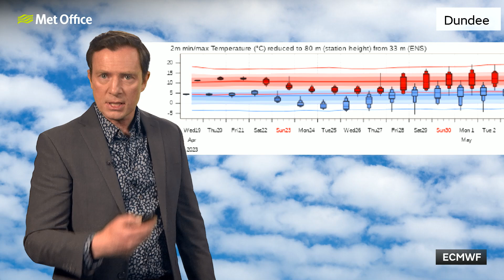10 Day Trend 19/04/2023 – East wind to a northerly - Met Office Weather Forecast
The easterly winds will continue for a couple more days but then a change is on the way and a switch to northerly winds will bring a colder spell next week, but for how long?

Bringing you this 10 day trend is Met Office meteorologist Alex Deakin.